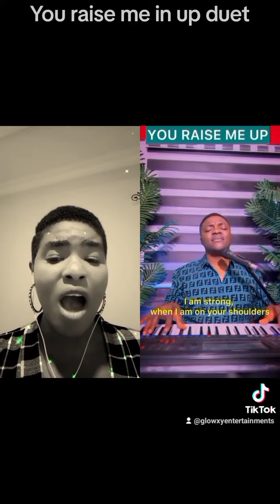you raise me up(cover)